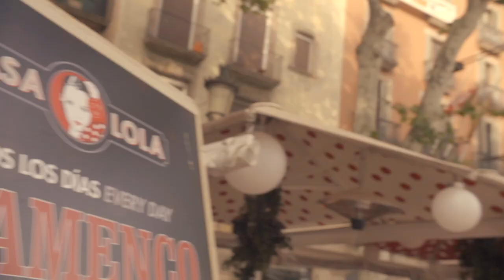Casa Lola [ RESTAURANTE ]